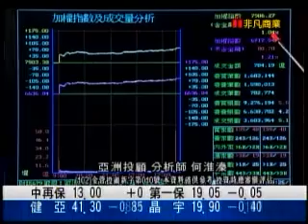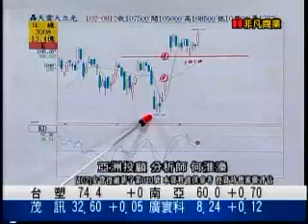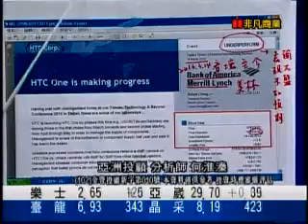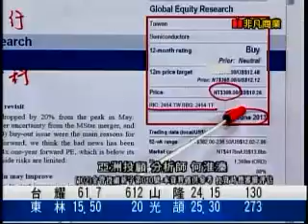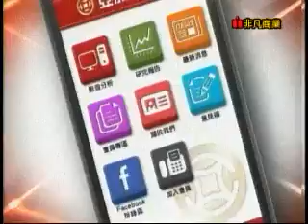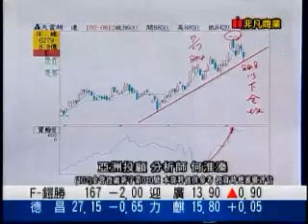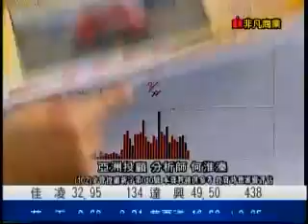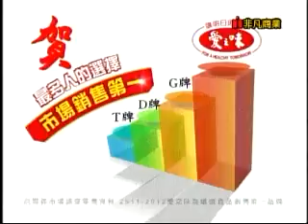鳳凰密令 何淮溱 分析師 2013-08-14